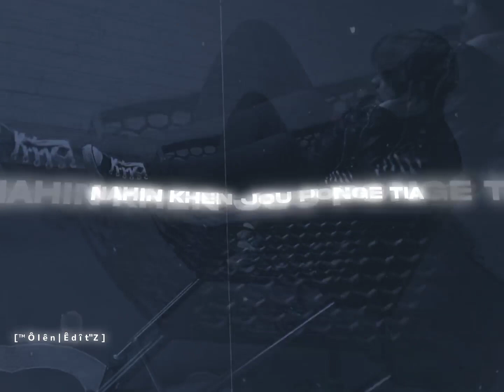Kahin lungset ne, Thadou kuki whatsapp status video lyrics //alightmotionedit ///